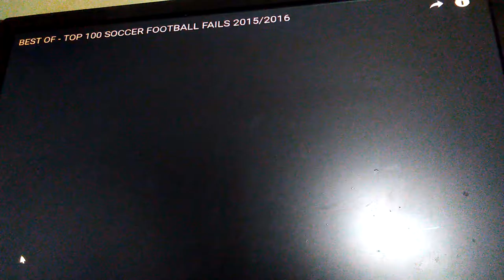Vicces foci 2015 / 2016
Vicces foci